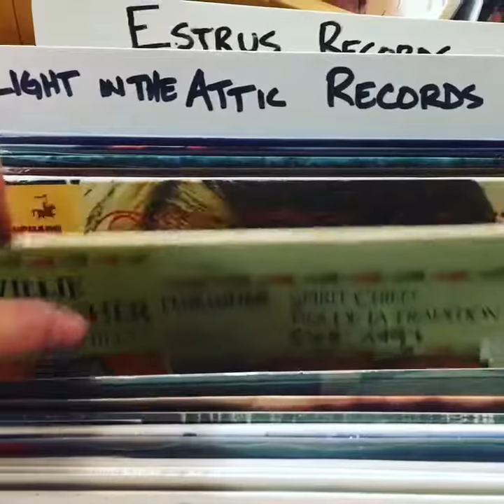Light In The Attic Records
We love LITA Records and we think you will too!